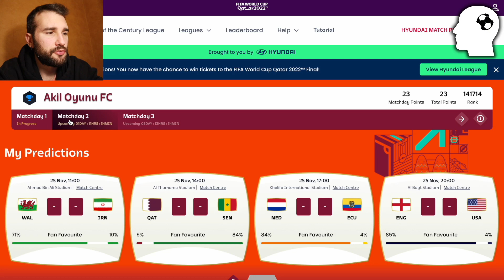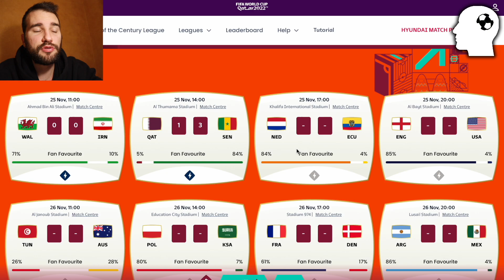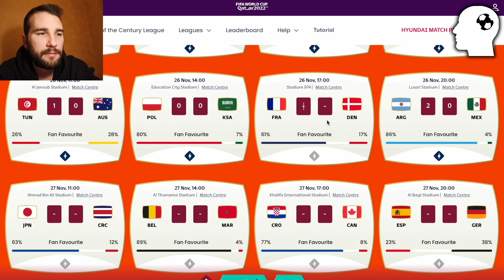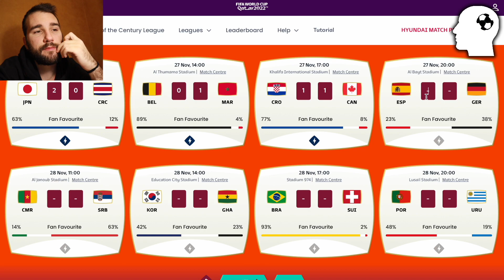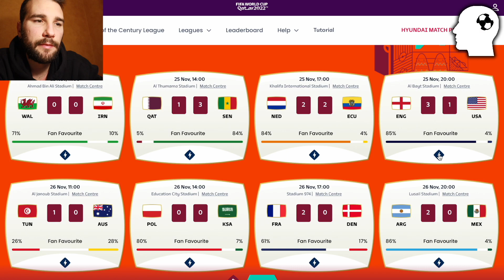2022 Dünya Kupası 2. Maç SKORLARINI Açıklıyorum!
2022 Dünya Kupası tahmin oyunu ile 2. grup maçlarındaki tüm maçların skorlarını tahmin ettik.

Futbol taktikleri, futbol magazin, tahmin videoları, futbol dünyasındaki önemli değişiklikler üzerine tartışma, teknik direktör hikayeleri, transfer videoları, futbol tarihinden kesitler, Euro ve Dünya Kupası özel videolar, futbol vlogları, şampiyonluk hikayeleri, milli maç değerlendirmeleri, futbolun enleri ve futbol hakkında birçok eğlenceli video için abone olun!